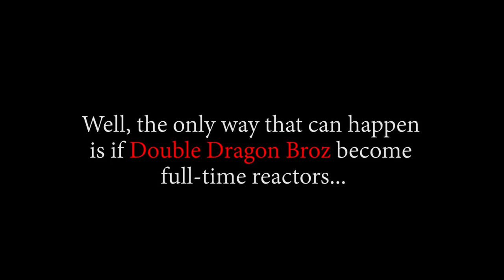USOPP DEFEATS SUGAR?! OP - Episode 676, 677 | Reaction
Title: USOPP DEFEATS SUGAR?! OP - Episode 676, 677 | Reaction